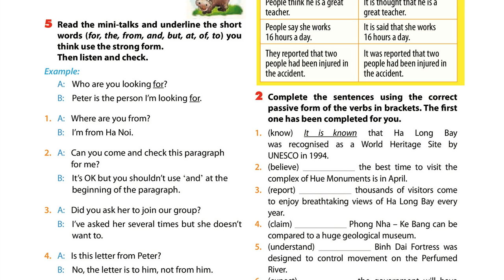Luyện Nghe TIếng Anh Lớp 9 unit 5,Closer look 1,Pronunciation, 5 Read the mini talks ...